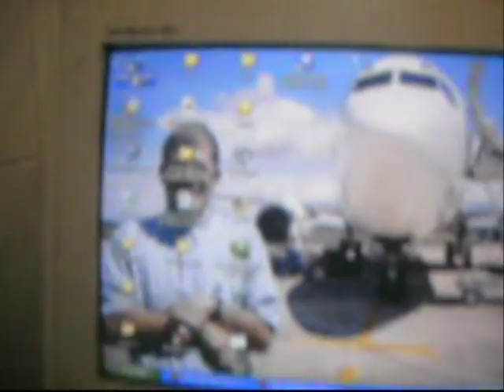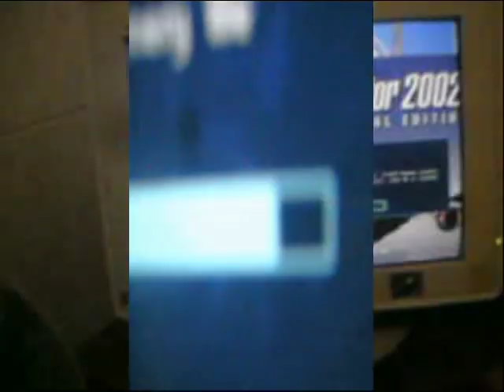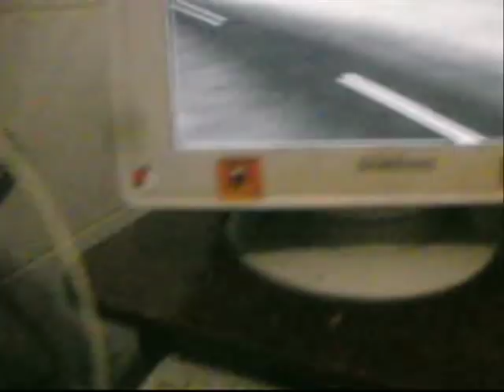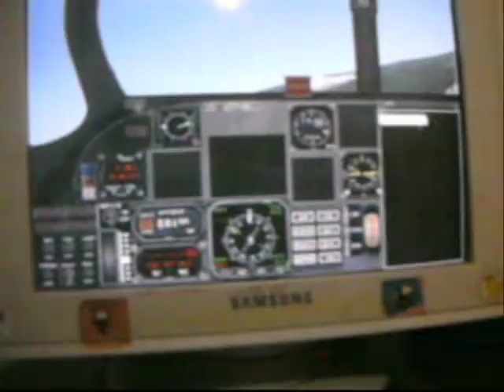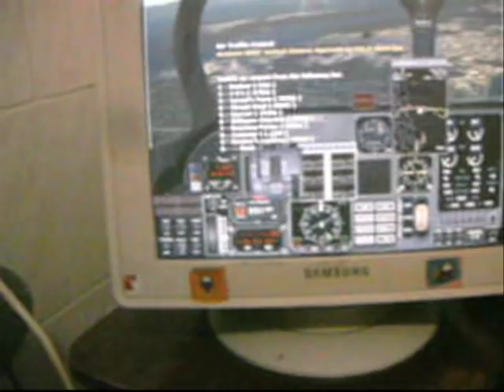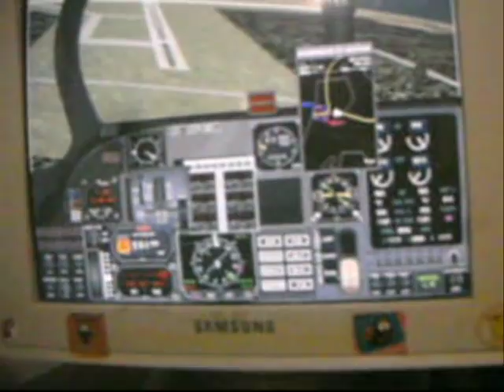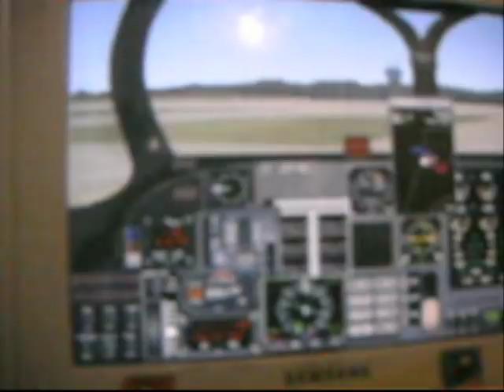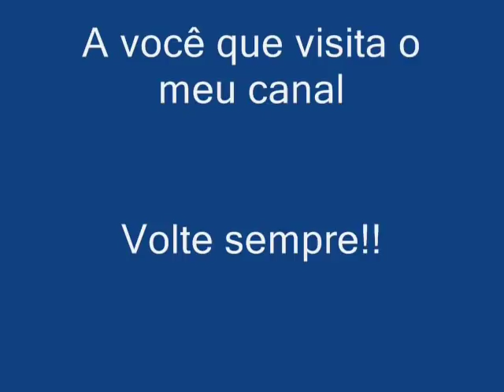Grumman E A-6 B da Força Aérea Americana no Flight Simulator 2002